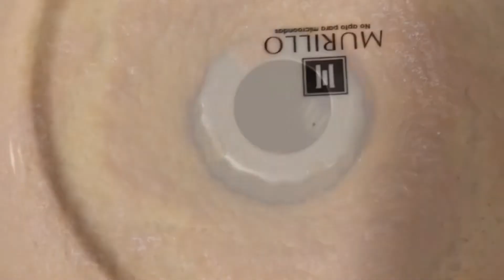Keke de vainilla con arándanos.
Hola es un gusto saludarlos nuevamente 🫶🏻

Aquí los ingredientes ⬇️⬇️

2 tazas de harina

1 taza de azúcar

250 gr de mantequilla

1 choro de vainilla

7.5 gr de polvo de hornear

200ml de leche evaporada

3 huevos

Aprox utilicé 200gr de arándanos.